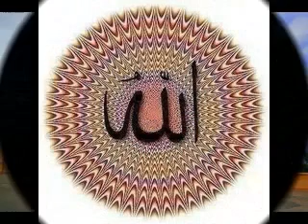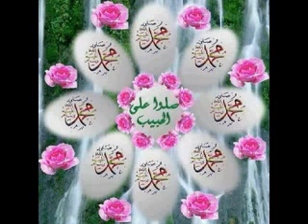Hazrat yusuf alaihissalam ka qissa part 59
MOLANA YUNUS PALANPURI about Hazrat yusuf alaihissalam totel part 64